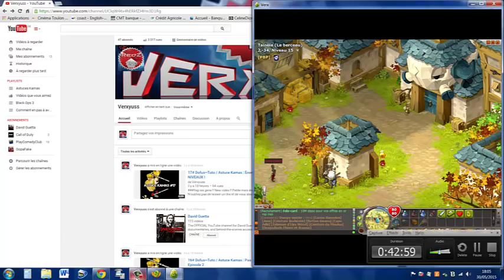1# Dofus~Tuto SH / Aventure Suivie : Up du niveau 1 à 50 en 45 minutes !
### Yep les gens !! On se retrouve pour un nouveau type de vidéo sur ma chaîne, une aventure suivie sur le Serveur Héroïque (SH) !! Un dislike = Un commentaire MERCI ! ###